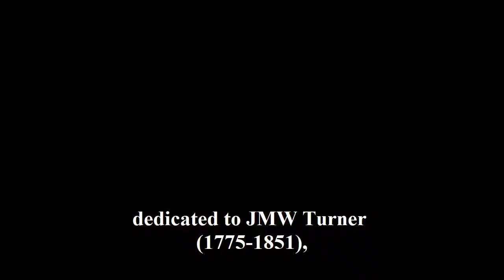Exhibition Review: Turner’s Modern World at Tate Britain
This is a short video review of the Turner’s Modern World exhibition at Tate Britain from 28 Oct to 7 March bought to you by Visiting London Guide .com